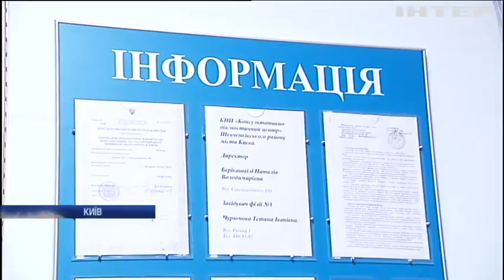МОЗ застерігає: в Україні стартував сезон грипу та застуди